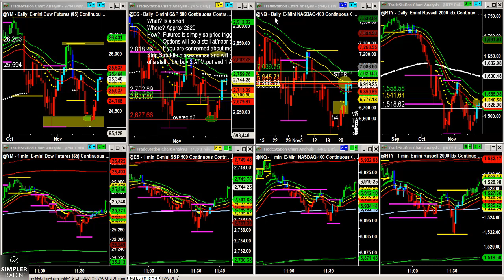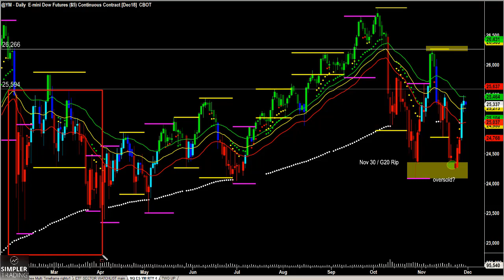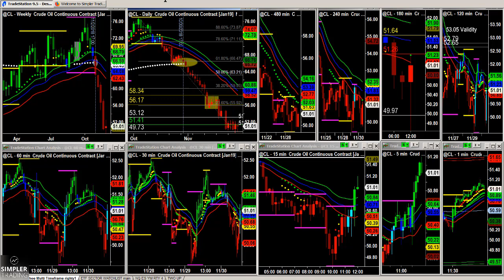Futures: Gameplan for post-G20.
I think the market is ready for the G20 rally and is just waiting on the good news from a dinner tomorrow night in Buenos Aries. Here's how I am playing it.